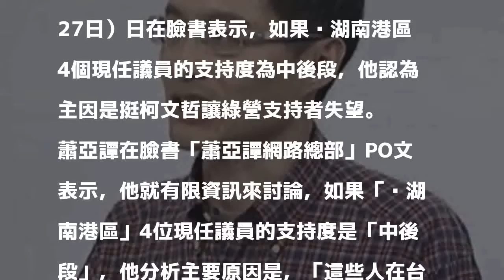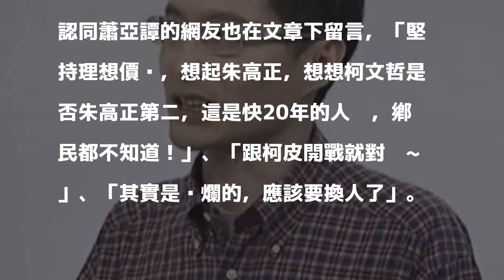讓柯P在政治圈消失 蕭亞譚：北京才會老實跟民進黨談判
〔即時新聞／綜合報導〕日前爆料在台北市長柯文哲競選期間，曾親眼見證多場「收錢場合」的柯文哲競選辦公室前主任、民進黨台北市議員擬參選人蕭亞譚，昨（27日）日在臉書表示，如果內湖南港區4個現任議員的支持度為中後段，他認為主因是挺柯文哲讓綠營支持者失望。

發表評論評論如下。